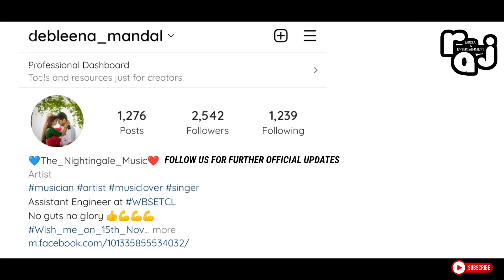Pasoori |Coke Studio|Season 14 | Cover By Debleena Mandal| Ali Sethi × Shae Gill | Full Song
Hey!! Viewers !!! It's me, Debleena Mandal from Kolkata, West Bengal.
My first Cover Song on this Channel. I hope my singing made your day more energetic!!!

Original credits-

Written by Ali sethi and Fazal Abbas

ARTIST
Ali Sethi - Vocals
 Shae Gill - Vocals
 Kami Paul - Electronic Drums
 Haider Ali - Synths & Backing Vocals
Melvin Arthur - Synth Bass
Syed Awais Kazmi - Acoustic Guitar
Payam Mashrequi - Synths
Arsalan Hassan - Mallet Station & Backing Vocals
Haider Ali - Baglama / Mendolin
Haroon Daniel - Octapad

Cover Credit:
Singer : Debleena Mandal
Music & Mixing : Debleena Mandal
Guitarist: Bikas Mondal
Video Editing:Raj